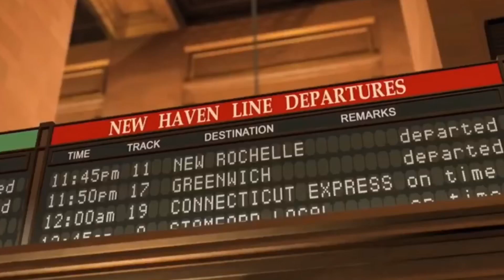Madagascar - Grand Central Station!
I will make more of these if you liked it! Let me know by dropping a like on the video!

Movie - Madagascar 1